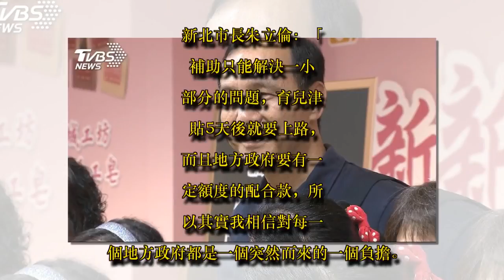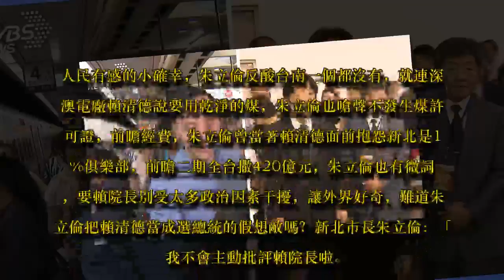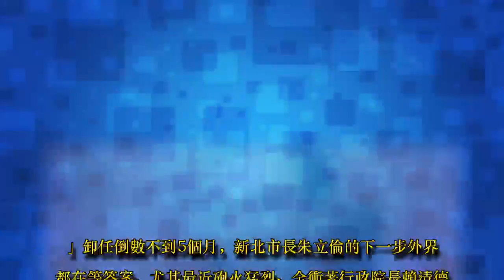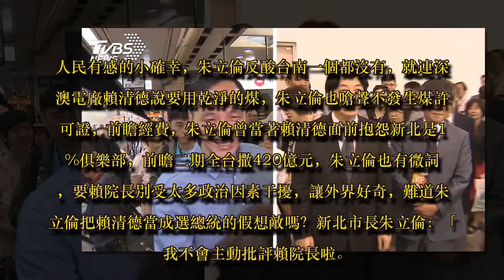2020的假想敵？ 朱立倫頻槓賴揆火力猛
新北市長朱立倫卸任後的下一步令外界相當好奇，尤其行政院長賴清德上任以來朱立倫就猛攻中央、火力還不小，似乎把賴清德當成選總統的假想敵，2人多次隔空交鋒，不過朱立倫對下一步的盤算絲毫不鬆口。

圖／TVBS

新北市長朱立倫：「下一步12月25日再來思考。」

卸任倒數不到5個月，新北市長朱立倫的下一步外界都在等答案，尤其最近砲火猛烈、全衝著行政院長賴清德來。

新北市長朱立倫：「補助只能解決一小部分的問題，育兒津貼5天後就要上路，而且地方政府要有一定額度的配合款，所以其實我相信對每一個地方政府都是一個突然而來的一個負擔。」

圖／TVBS

賴清德拍板，要擴大育兒津貼補助，但地方得負擔1成5，等於要多花1倍預算，不知錢從哪裡來，朱立倫抱怨不小，而朱、賴交鋒還不只這一樁。

行政院長賴清德(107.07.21)：「國民運動中心或者是托嬰中心不是不重要，但能夠講的話也是個小確幸。」

新北市長朱立倫(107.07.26)：「賴院長在台南做的是0啦，國民運動中心一個都還沒有完成啦。」

圖／TVBS

人民有感的小確幸，朱立倫反酸台南一個都沒